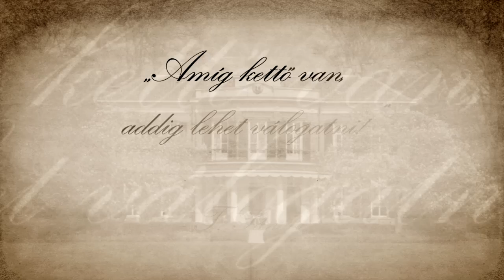simonyi telek kesz